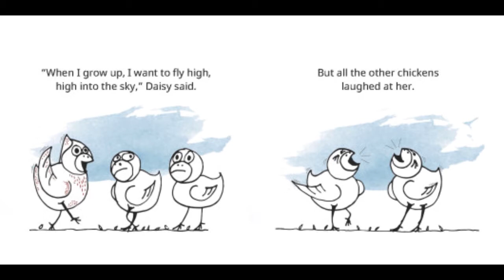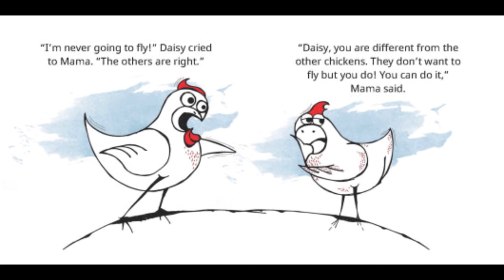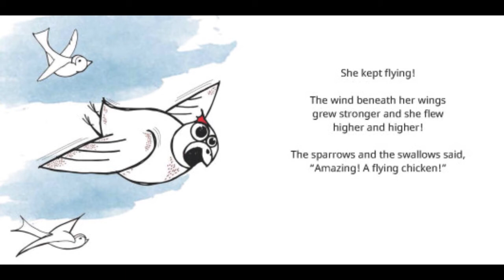AMAZING DAISY - THE STORY OF A FLYING CHICKEN